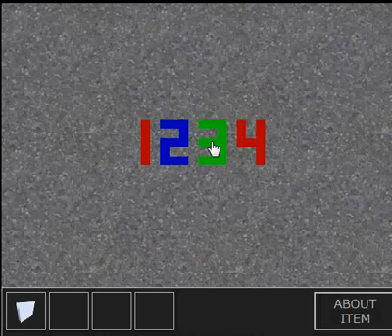Chikarou 4 walkthrough